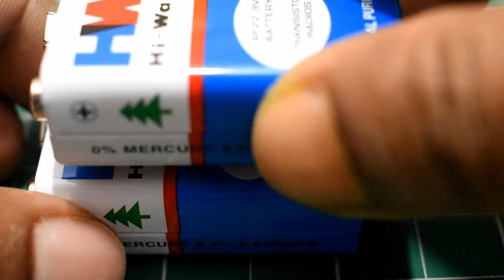How to Make a Mini Battery Car No Matchsticks Just for Fun